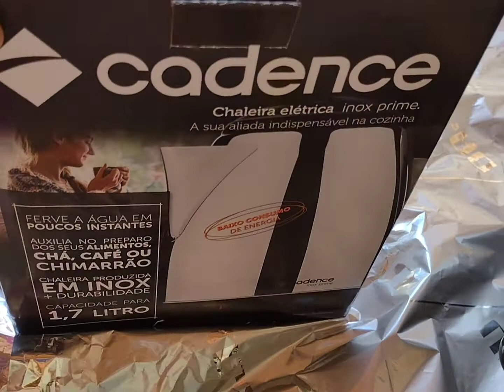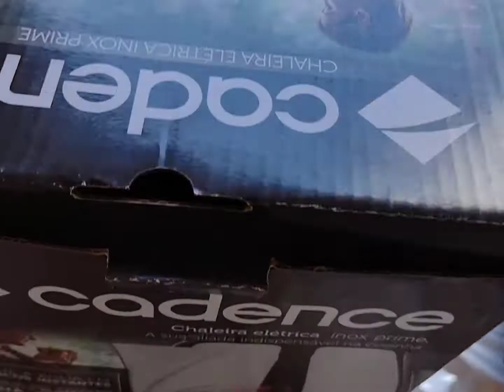# chaleira elétrica 🔴💙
# chaleira com disaine lindo 😍😍